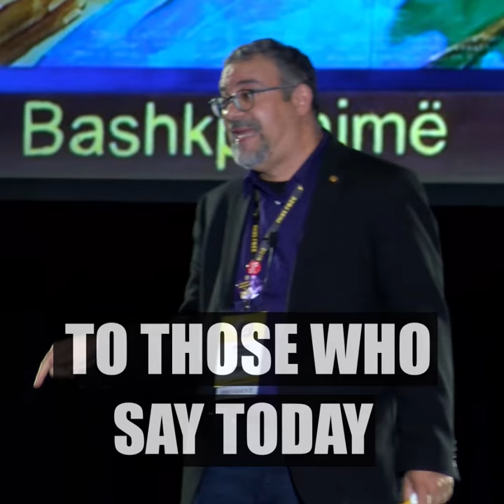Fast Food Workers: "We Want Our Union!"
Fast-food workers won $15. Now it’s time to win a union. If you believe that fast-food workers deserve dignity, job security and a voice in the workplace, support our Serving Up Justice campaign now: myfastfoodstory.org